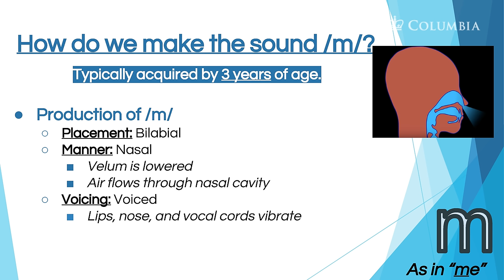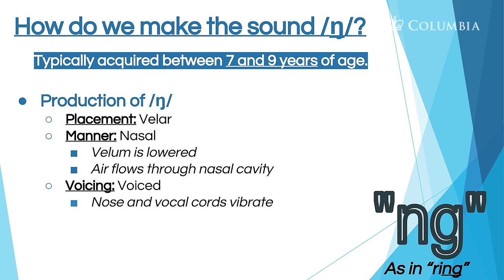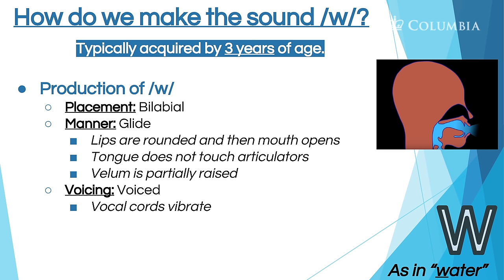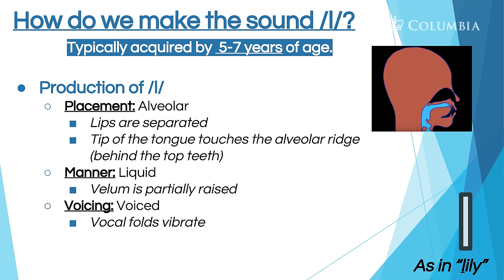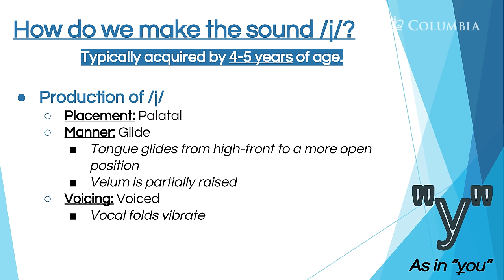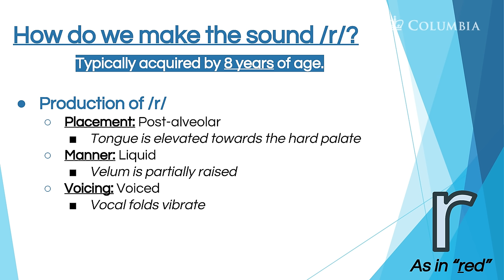Module 2.1- Cleft Palate Speech and Feeding: How Speech Sounds Are Made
This video is a part of a series of speech therapy and feeding tutorials to address the speech and feeding of children with cleft palate. Created by Catherine Crowley, Miriam Baigorri, and Chelsea Sommer. Module 2.1 features animations showing production of most of the sounds of English and descriptions of manner, place, and voicing of sounds. Catherine Crowley and colleagues Josephine Bampoe, Mesay Gebrehanna Habte, and Berhane Abera also go over how sounds are affected by cleft palate.